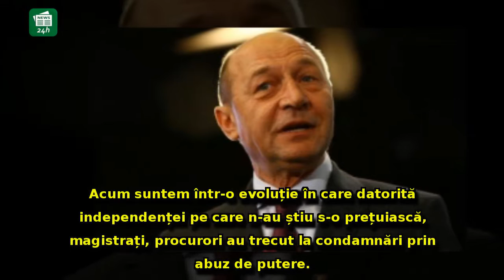Băsescu, ATAC DUR la PSD, Năstase, Voiculescu și Kovesi: Propunere explozivă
Băsescu, ATAC DUR la PSD, Năstase, Voiculescu și Kovesi: Propunere explozivă în privința Inspecției Judiciare